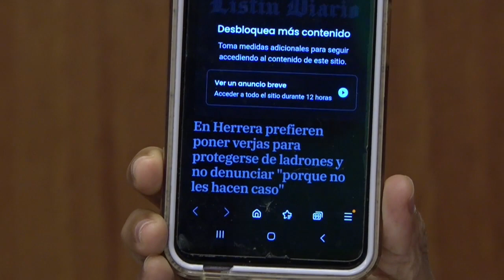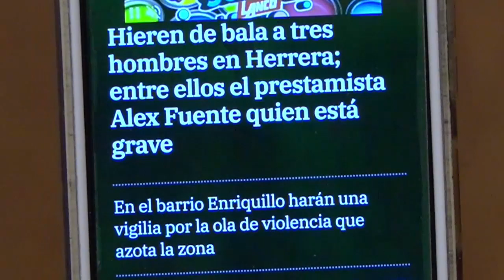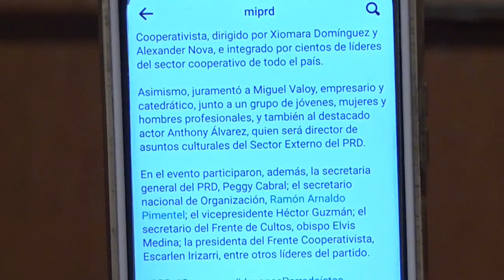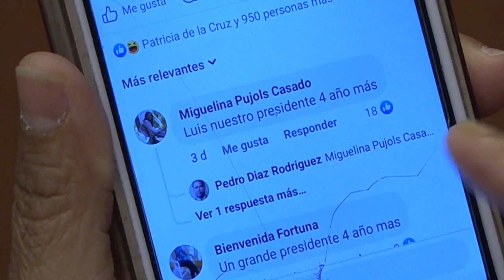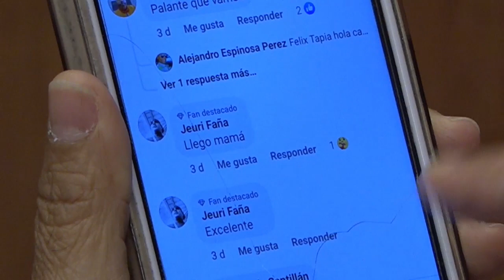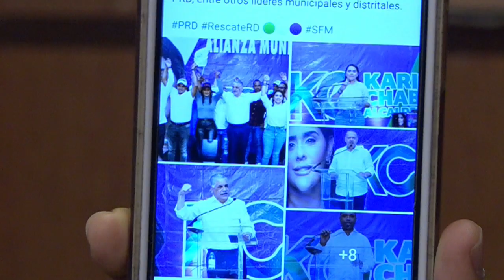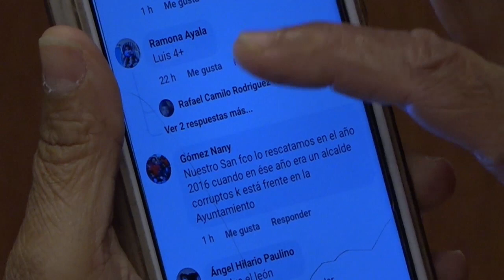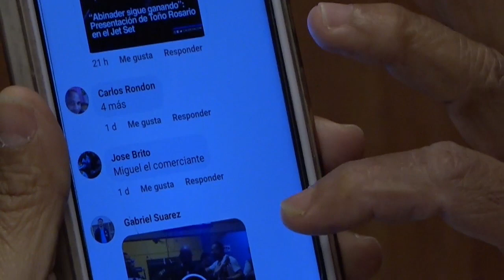La abrumante Victoria de Bukele en el Salvador tras resolver el problema de la delincuencia